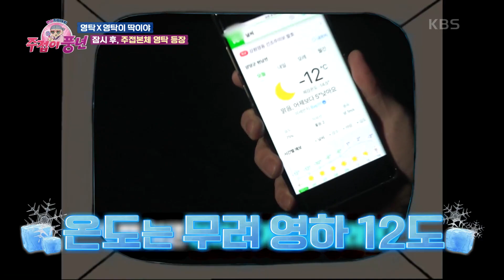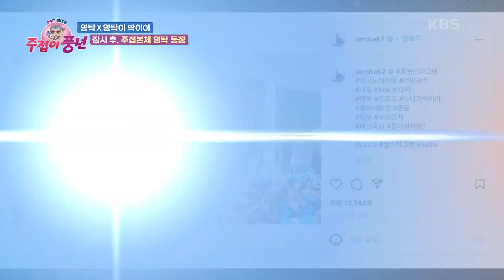고마워요 내 사람들♥ 다양한 도전 끝에 결국 대한민국 전체를 탁며들게 한 영탁! [주접이 풍년] | KBS 220519 방송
고마워요 내 사람들♥ 다양한 도전 끝에 결국 대한민국 전체를 탁며들게 한 영탁!